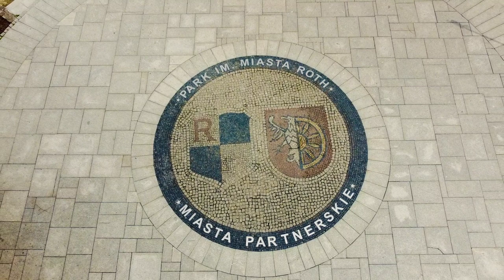Raciborz by drone | POLAND 🇵🇱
Racibórz is a city in Silesian Voivodeship in southern Poland.
With Opole, Racibórz is one of the historic capitals of Upper Silesia, being the residence of the Dukes of Racibórz from 1172 to 1521.

The city is situated in the southwest of the voivodeship on the upper Oder river, near the border with the Polish Opole Voivodeship and the Czech Republic. The Racibórz Basin (Kotlina Raciborska) forms the southeastern extension of the Silesian Lowlands, surrounded by the Opawskie Mountains in the west (part of the Eastern Sudetes), the Silesian Upland in the north, and the Moravian Gate in the south.

The town is one of the oldest in Upper Silesia, the site of a hill fort where the old trade route from the Moravian Gate down to Kraków crossed the Oder river. The name Racibórz is of Slavic origin and probably is derived from the name of one Duke Racibor, the city's founder.
As of 2019, the city has a population of approximately 55,000 inhabitants.